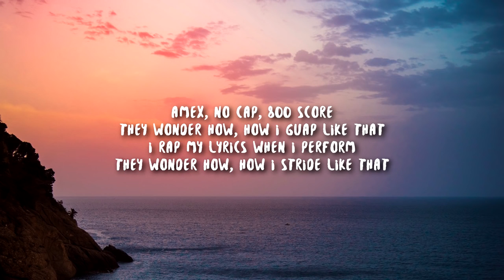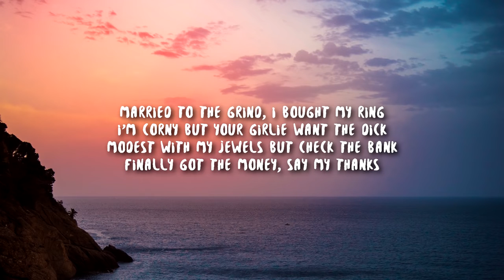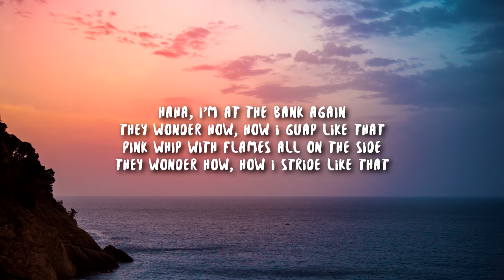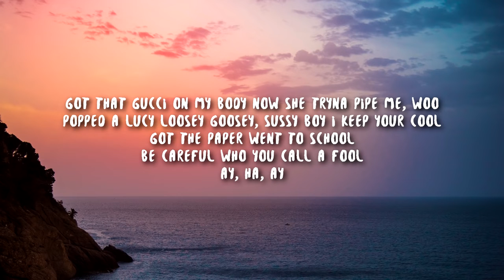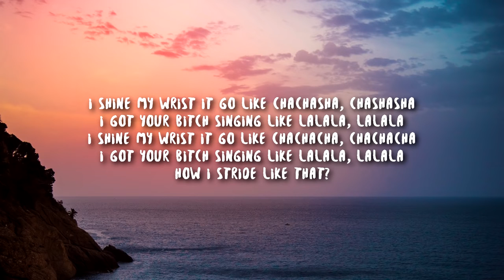bbno$, y2k - lalala (Lyrics)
Lyric video for "lalala" by bbno$ and y2k

Lyrics:
Did I really just forget that melody?
Nah, da da dadadada nananana
Alright, dada dadadada

I shine my wrist it go like chachasha, chashasha
I got your bitch singing like lalala, lalala
I shine my wrist it go like chachacha, chachacha

Amex, no cap, 800 score
Married to the grind, I bought my ring
I'm corny but your girlie want the dick

[chorus]

Haha, I'm at the bank again
Popped a lucy loosey goosey, sussy boy I keep your cool
Be careful who you call a fool
Ay, ha, ay

[chorus]
Kateqoriya
Əyləncə